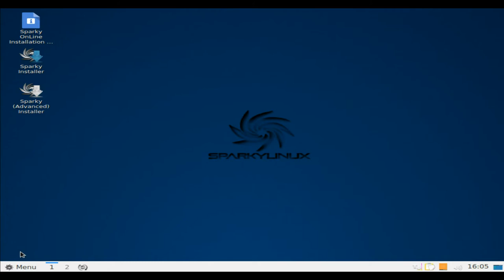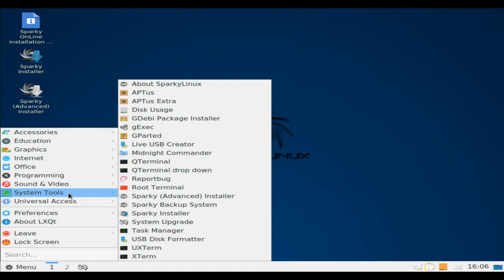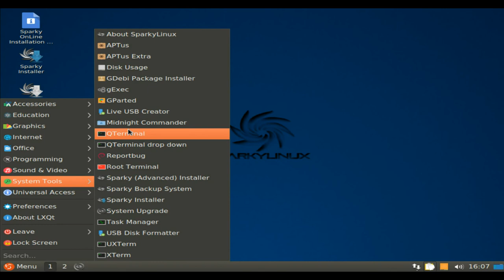Sparky Linux 5.2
SparkyLinux is a lightweight, fast and simple Linux distribution designed for both old and new computers featuring customised Enlightenment and LXDE desktops. It has been built on the "testing" branch of Debian GNU/Linux.